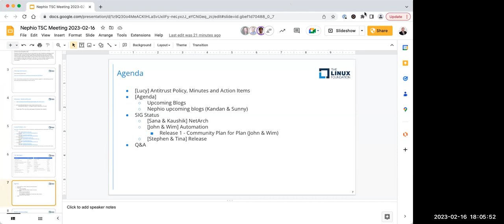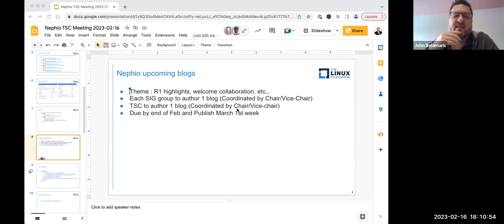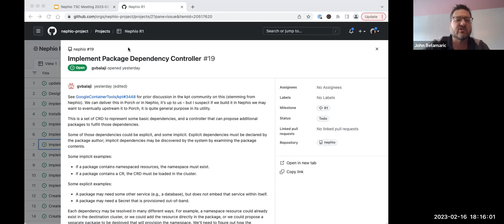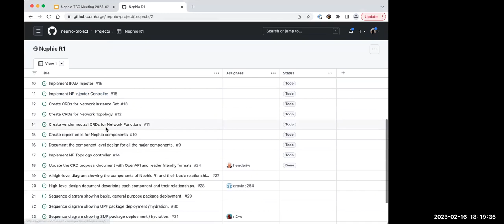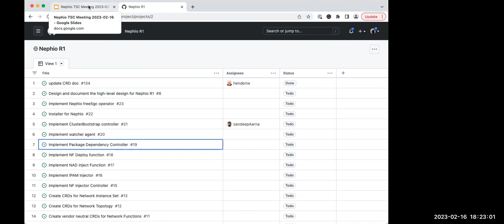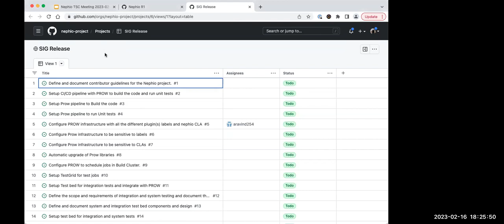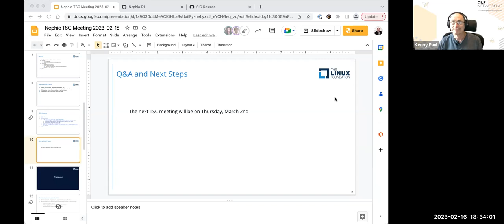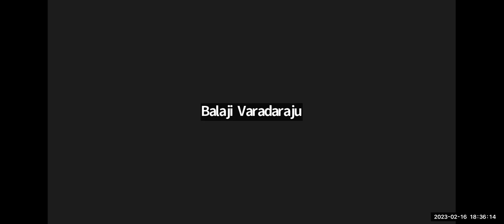2023-02-16 Nephio TSC Meeting